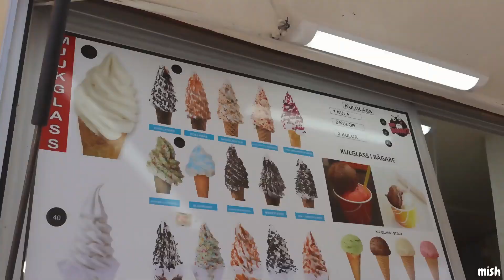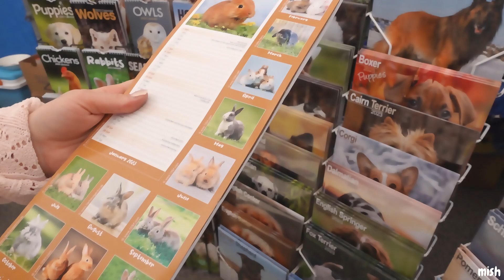♡ spring carnival 2023 ♡ *dollette day in my life*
🍓 c l i c k  h e r e  t o  w a t c h  m o r e  o f  m e

🍓M y d i s c o r d s e r v e r
🍓P r i v a t e I n s t a g r a m (no men)
🍓 S e c o n d T u m b l r

s o n g (s)  u s e d  i n  t h i s  v i d e o:

I'm a 22 year old girl who lives in Sweden. I have PTSD and autism. I also struggle with anxiety and depression. Animals, games, fashion, room decor are some of my favorite things! I like the doelette fashion (nymphet) but I also like the grungey style.

s o m e  f a c t s  a b o u t  m e
1. I am 50% Swedish 50% Polish.
2. I love open world survival games.
3. Autumn is my favourite season.
4. My biggest fear is the ocean.
5. I have a dog and a rabbit.
6. I use age regression to cope and I do have a caregiver.
7. I cannot sleep without a stuffed animal.

🍓W h a t  c a m e r a  a n d  e d i t i n g  p r o g r a m  d o  I  u s e ?
Sony ZV-1
Iphone 11
IMovie, PicsArt
Wondershare Filmora 9
Wondershare Democreator